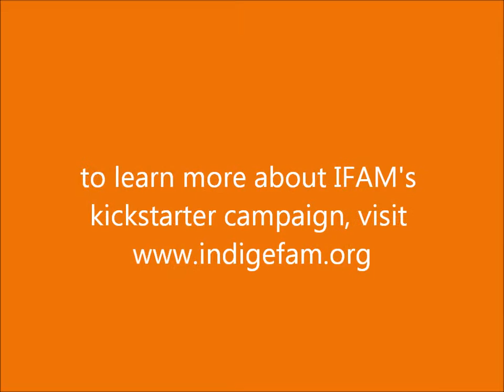Artist Courtney M. Leonard talks more about IFAM's Youth Programs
Indigenous Fine Art Market is about sharing our Native narrative with the world through the connections and relationships we make with those who experience our art. IFAM's events and youth, music and literary programs, will create a greater understanding of the complexity and beauty of Native American culture and people as we evolve and exist today.